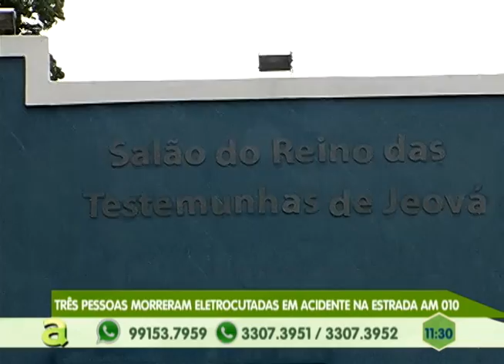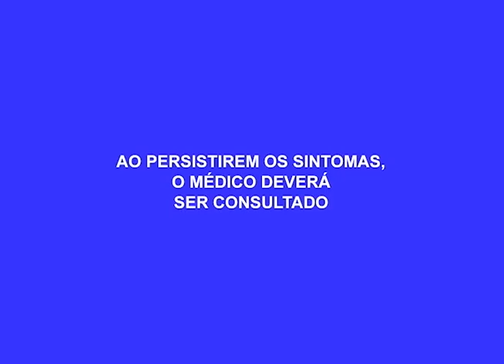Ossada humana é encontrada em mata no conjunto nova cidade, zona norte de Manaus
02º BLOCO AGORA 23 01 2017 - Ossada humana é encontrada em mata no conjunto nova cidade, zona norte de Manaus